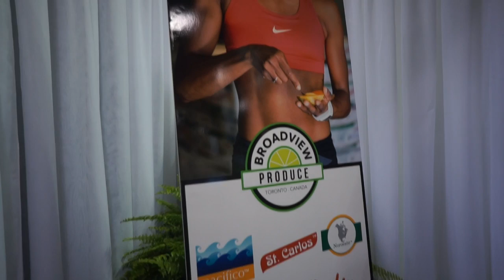LIFEofPHY: Ep 15 - HIGH PERFORMANCE CENTRE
I get some assessments done while I'm visiting the High Performance Hub in Toronto.